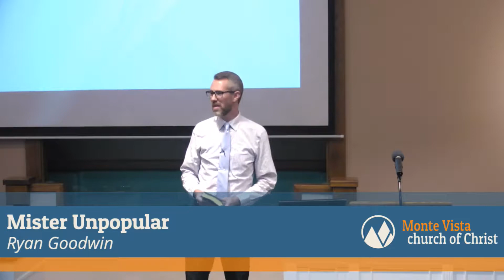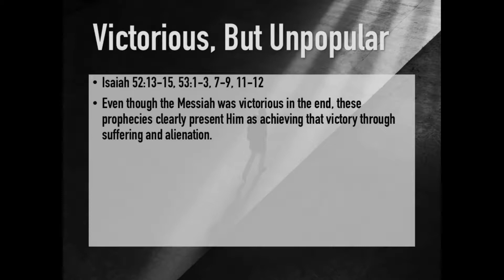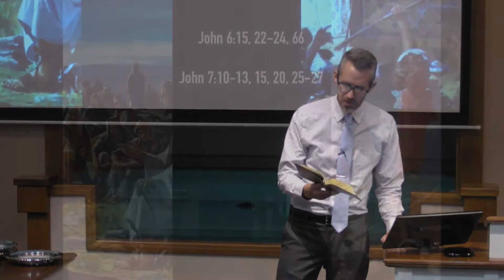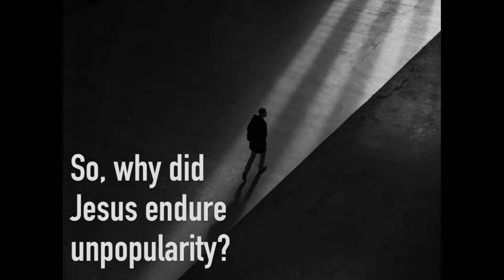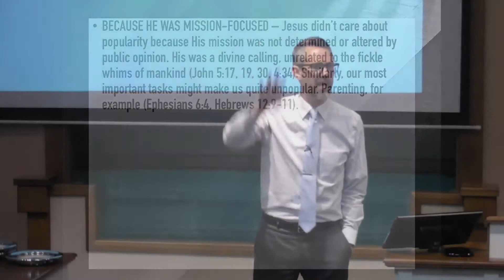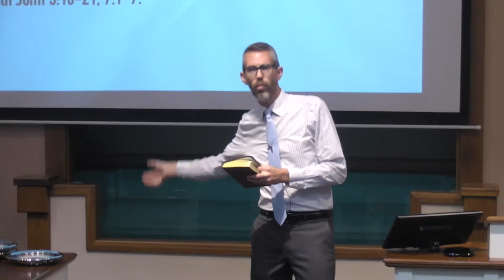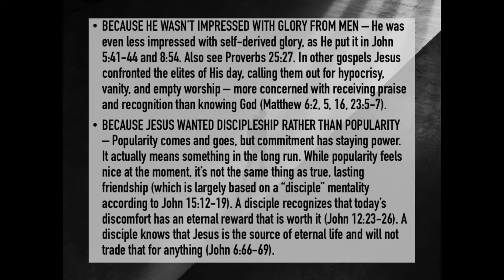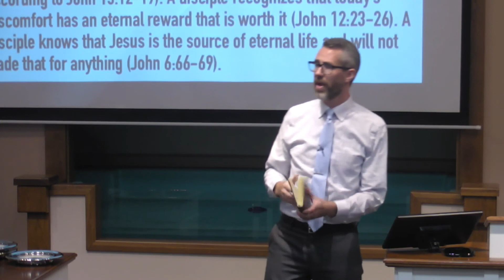Mister Unpopular - Ryan Goodwin - Monte Vista church of Christ